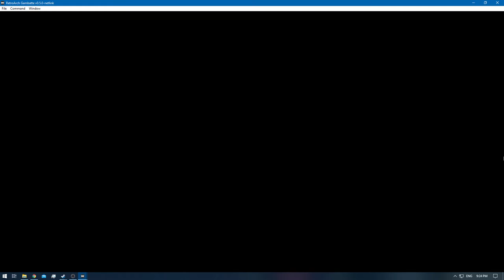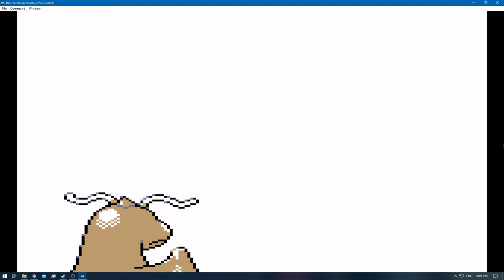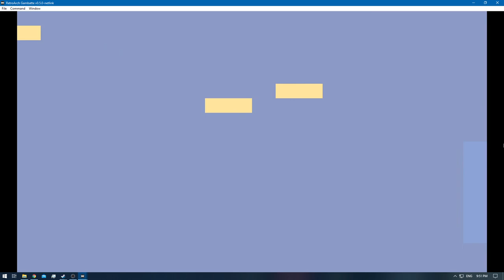[1/3] Pokemon Gold [RA] - Episode 58.1 - Training [NC]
Pokedex Total: 90/251 [Gen 1 & 2]
Pokemons Caught: 0
Pokemons Evolved: 0
Trainers Defeated: 6
Times Wiped Out: 0
Difficulty: Default
Bonus Feature: Retro Achievements [RA]

0:00 - [YouTube Time Stamp Feature]
0:17 - [The Adventure Continues]
0:33 - [Pokemon Battle: Meiki VS Gold Starts]
4:00 - [Pokemon Battle: Meiki VS Gold Ends]
4:58 - [Pokemon E4 Battle: Meiki VS Will Starts]
7:42 - [Pokemon E4 Battle: Meiki VS Will Ends]
8:14 - [Pokemon E4 Battle: Meiki VS Koga Starts]
10:37 - [Pokemon E4 Battle: Meiki VS Koga Ends]
11:10 - [Pokemon E4 Battle: Meiki VS Bruno Starts]
13:42 - [Pokemon E4 Battle: Meiki VS Bruno Ends]
14:14 - [Pokemon E4 Battle: Meiki VS Karen Starts]
17:05 - [Pokemon E4 Battle: Meiki VS Karen Ends]
17:44 - [Pokemon E4 Champion Battle: Meiki VS Lance Starts]
23:25 - [Pokemon E4 Champion Battle: Meiki VS Lance Ends]
27:15 - [End of the Episode]